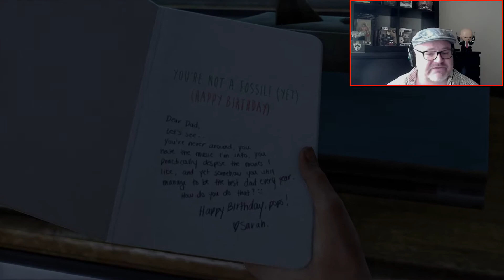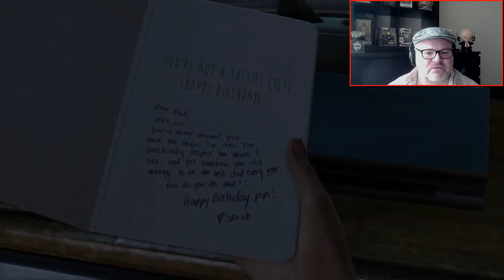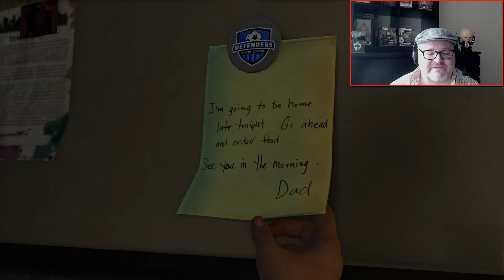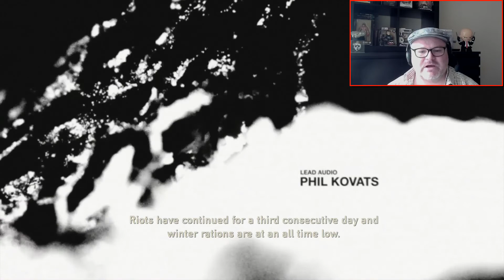The Last of Us Part 2.....Why I Haven't Reviewed it Yet (contains spoilers)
I upload film, TV reviews, Top 10 lists, trailer reactions as well as PS4 content including reviews and Gameplay footage.

In this video I talk about the Last of us Part 2, specifically why I Haven't played and reviewed the game, be warned SPOILERS ARE IN THIS VIDEO